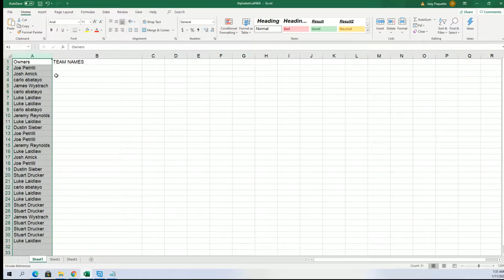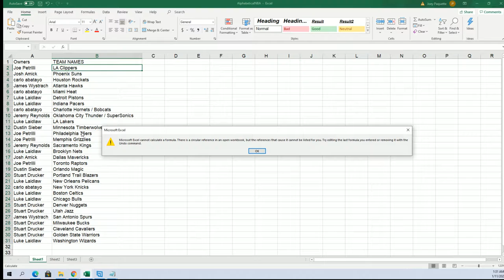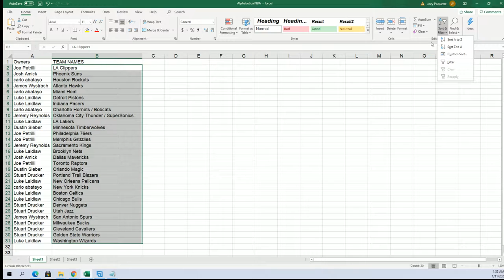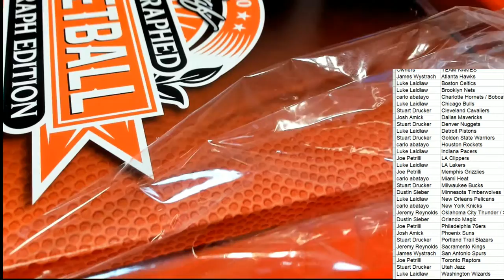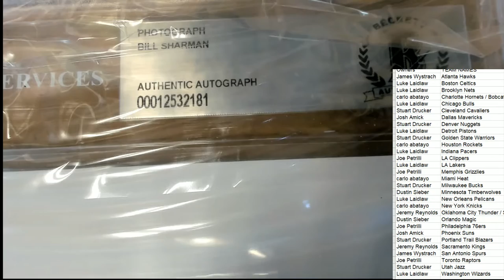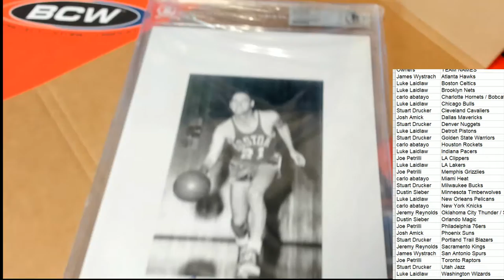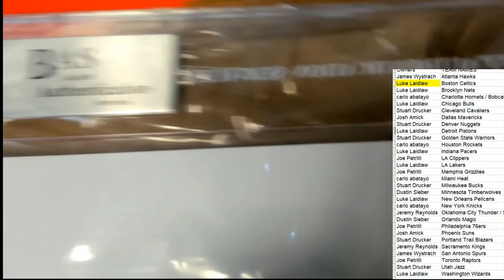2020 Leaf Autographed Basketball SLABBED Photograph Edition ID LEAFBASKPH102